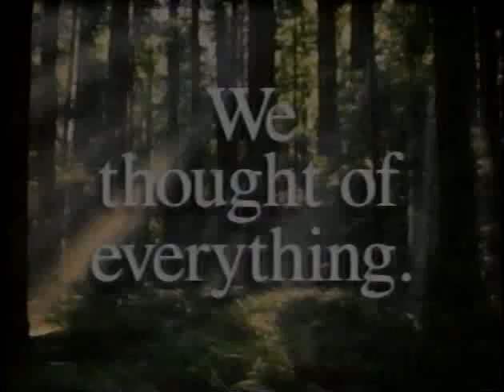Dodge Caravan Minivan 90s Commercial (1999)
We thought of everything